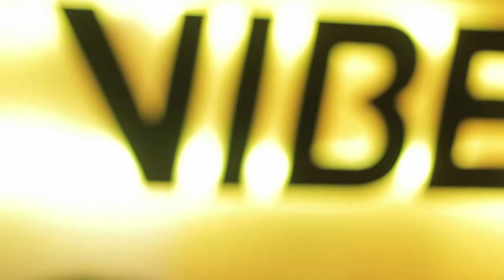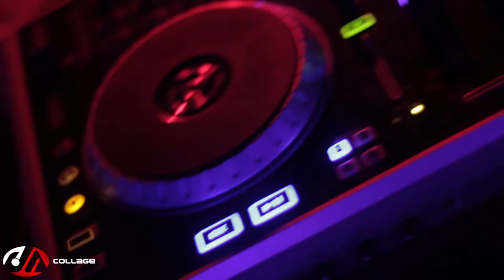THE COME CLEAN TOUR VLOG W/ JT MONEY & COSA NOSTRA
We Follow Legendary Jt Money & The Cosa Nostra Camp On Their Come Clean Tour Heading Towards Jacksonville Where They Perform At Club Vibe.

An urban brand that promotes and showcases the talents of up & coming, aspiring artists, and established artists.

Shot By: Rafael Fernandez & Tchesmy Mera
Edited By: Rafael Fernandez